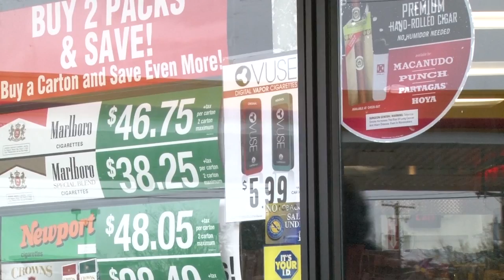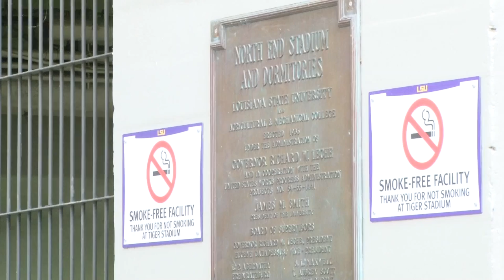Vapor cigarettes Package